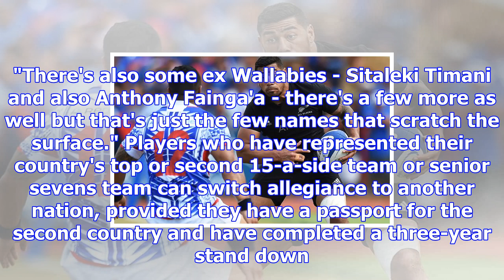Piutau, halai could play for tonga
Tonga have their eye on two former All Blacks for the 2019 World Cup. Charles Piutau has indicated h...